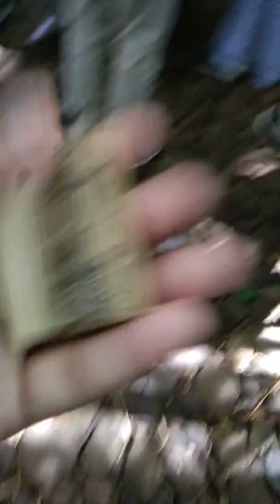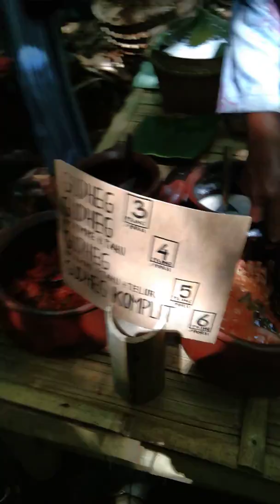Pasar papringan-Temanggung jawa tengah part 1